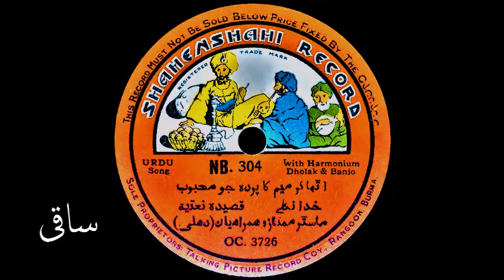مدح سراء ہے ماسٹر ممتاز دہلوی ۔۔۔!!!۔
Master Mumtaz Of Delhi (With His Party), One Of Foremost Qawals Ever Recorded In Indian Subcontinent, Renders A Naatiya Ghazal (In Qawali Ang) For Shahenshahi Records Gramophone Company Of British India. Qaseeda Khawani, Channeling the Revered Ecstasies Of Sufi Poetry & Delicate Intricacies Of Hindustani Classical Music Alike, As Enticing As Ever. Year Of Recording (Probably) Is 1926.

Side A: Utha Ker Meem Ka Parda, Jo Mehboob-E-Khuda (ﷺ) Niklay (Naatiya Ghazal).